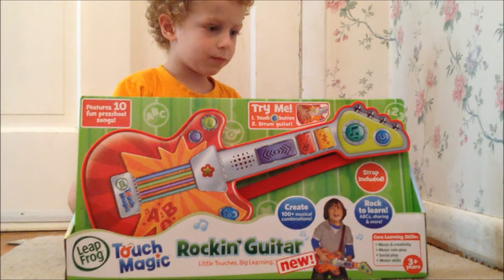Leap Frog Magic Touch party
Jersey Family Fun will soon be hosting a Leap Frog Magic Touch party for MomSelect. I recorded my 4-year-old's reaction to the Leap Frog Magic Touch guitar. He loves it, but see why we might have a problem. ;-)

Have a toy you want reviewed by Jersey Family Fun?

Want to read one of our reviews?